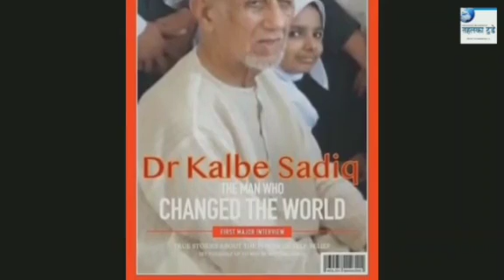Islamic Scholar Dr Kalbe Sadiq sb ke liye dua ...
By Tahalka Today , 19 November 2020 ..